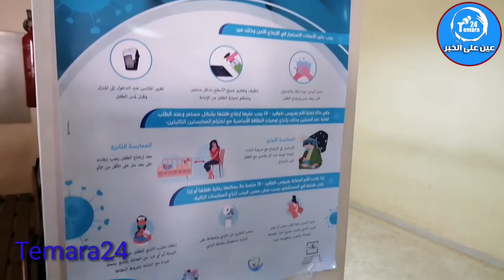تمارة.. انطلاق حملة الوطنية للتشجيع على الرضاعة الطبيعية... شوفو الأجواء من المركز الصحي النصر